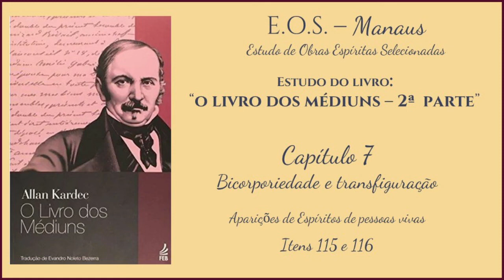O Livro dos Médiuns - Estudo 055 - Segunda Parte - 7: Bicorporeidade e Transfiguração (parte 1)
Estudo da obra "O Livro dos Médiuns" de Allan Kardec. Obra básica da Doutrina Espírita publicada em 1861.  Estudo realizado pelo Grupo do EOS-Manaus.  Este estudo iniciou-se em 02/Julho/2019.

O Livro dos Médiuns é o segundo livro da codificação da Doutrina Espírita, feita por Allan Kardec e orientado pelos Espíritos Superiores.  Trata do ensino especial dos espíritos sobre a teoria de todos os fenômenos de manifestações, os meios de comunicação com o mundo invisível, o desenvolvimento da mediunidade e as dificuldades na prática mediúnica.

Neste vídeo, iniciamos o estudo do Capítulo 7, com a leitura dos itens 114 a 116.